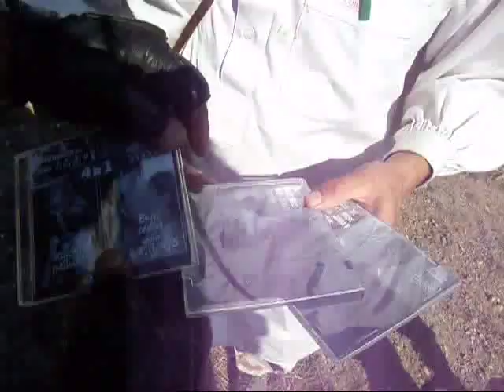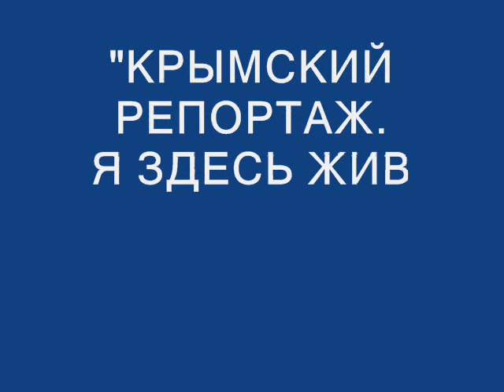Афганистан-2010. Судак. Страйкбол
22 августа в Судаке..район - Меганом-Бугаз-Солнечная Долина начался "Афганистан-2010". Сегодня 23 августа - продолжение и финал... В видео много SAS Sudak (британцев).